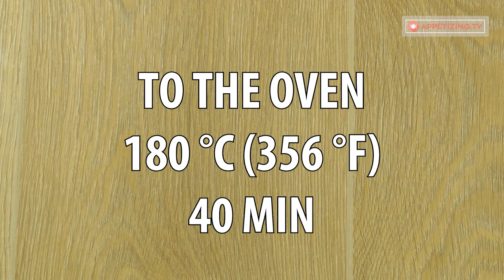A bread that you can’t find anywhere! Based on an old German recipe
Ingredients:
flour - 300 g (10.6 oz)
sugar - 30 g (1 oz)